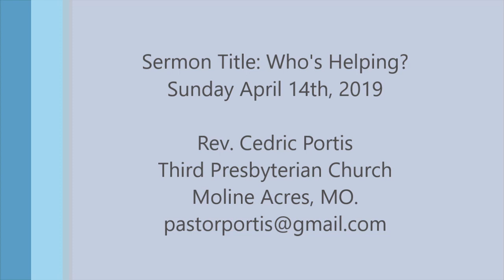Sermon: Who's Helping?